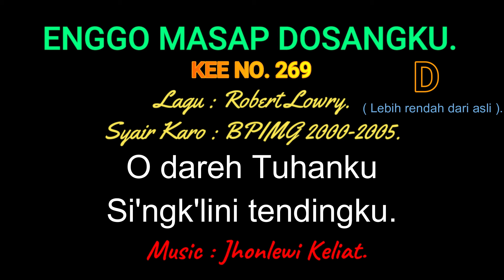KEE 269 (Karaoke Version). D (lebih rendah). ENGGO MASAP DOSANGKU.